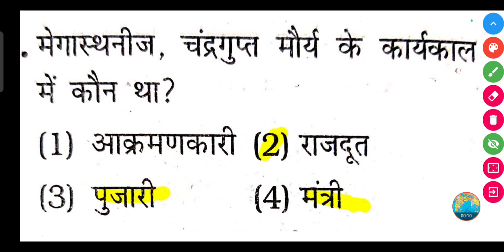मेगास्थनीज, चंद्रगुप्त मौर्य के कार्यकाल में कौन था?